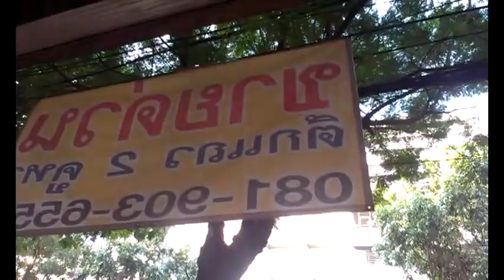HTC Desire X: Sample video 480p